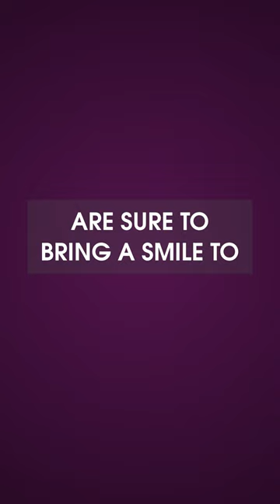How do whimsical windmill waffles capture the essence of the countryside? whimsical windmill waffles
How do Whimsical Windmill Waffles capture the essence of the countryside?
Introducing Whimsical Windmill Waffles, a delightful breakfast invention that will spin your taste buds into a whirlwind of flavor! These waffles are inspired by the charming windmills of the countryside, with each bite capturing the essence of a breezy morning. Made with a special blend of flour and spices, Whimsical Windmill Waffles are light, fluffy, and full of character. Whether you top them with syrup, fruit, or whipped cream, these waffles are sure to be a hit with kids and adults alike!